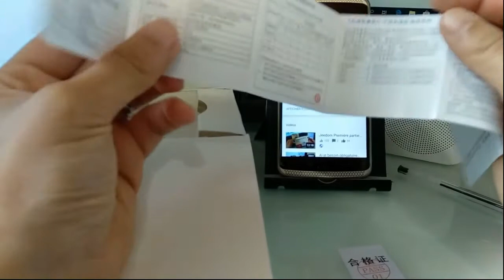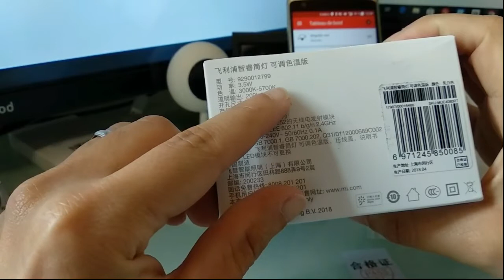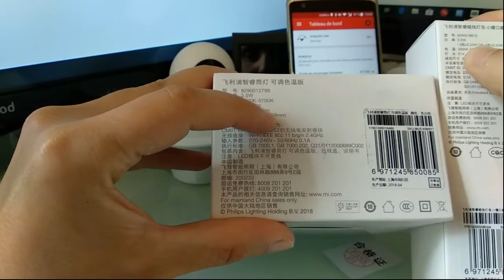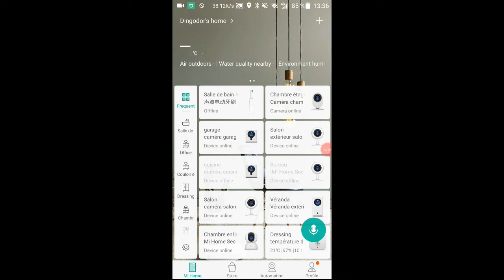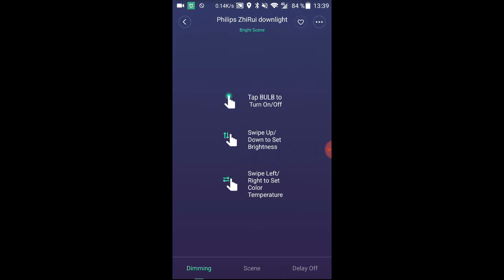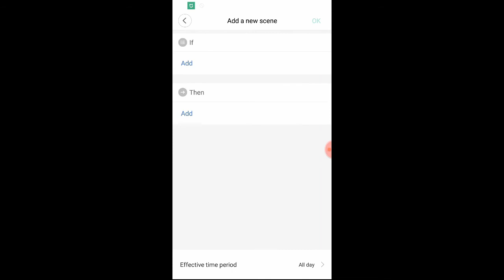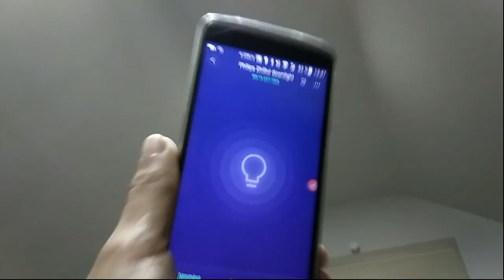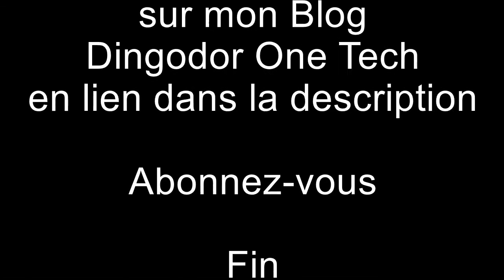Test du spot connecté xiaomi philips Zhirui qui fonctionne avec l'application MiHome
Aujourd'hui, test du spot connectée xiaomi philips Zhirui un très bon spot connecté qui fonctionne avec l'application MiHome.

Retrouvez ce spot au meilleur prix sur mon Blog

Tout savoir sur la domotique Xiaomi, Test et conseil de produit acheter en ligne et les meilleurs prix négociés pour vous sur mon blog